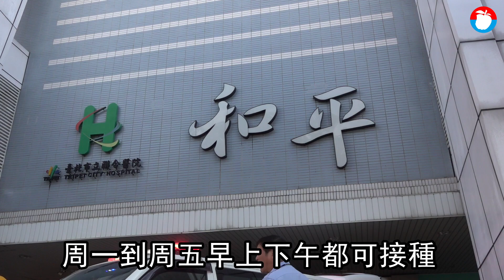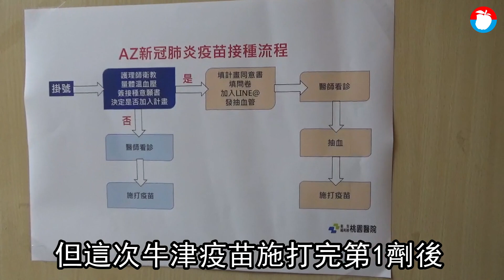AZ疫苗開打僅4成醫護人員有意願接種疫苗 台北市長柯文哲：國門打開就沒得選擇了 | 台灣新聞 Taiwan 蘋果新聞網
台灣首批牛津(AZ)疫苗今天(3/22)開打，台北市長柯文哲上午受訪透露，目前疫情還算穩定，所以大家不急著去打，人數大概只有4成，但未來等到國門一開，他認為就沒有選擇，因為台灣不可能永遠鎖國，「到那個程度還是要打！」，北市晚間也透露，首日一共有44人施打疫苗，上下午各22人。

柯文哲今天上午前往和平醫院視察疫苗施打流程，接著到西松高中出席公開行程時接受媒體聯訪。現場媒體追問柯目前醫護人員施打意願？柯坦言，因為目前疫情還算穩定，所以大家不急著打，但是等到國門一開終究還是要打嘛！因為台灣不可能永遠鎖國下去，等到國門打開、外國人一進來，大家還是要去打。